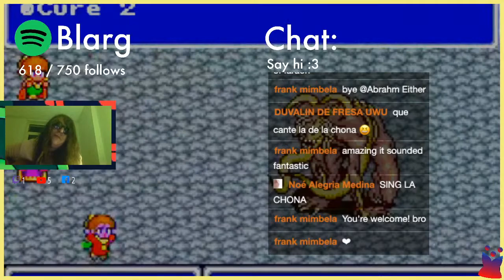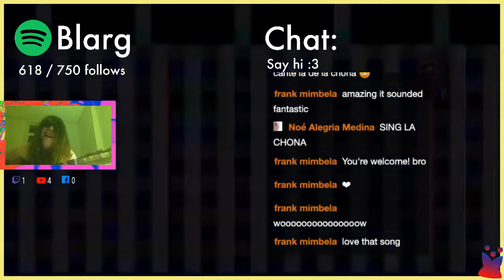I cover Tranz by Gorillaz on acoustic guitar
I cover Tranz by Gorillaz on acoustic guitar and sing.